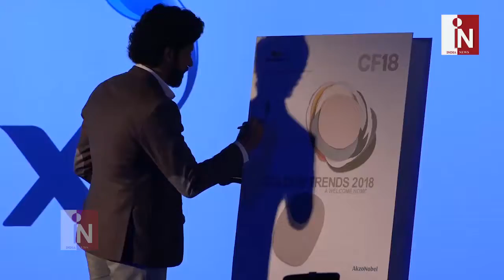Dulux के नए Colour को Farhan Akhtar ने किया Launch, काफी समय से जुड़े है इस Brand के साथ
Watch Farhan Akhtar Launch Dulux Paint New Colour, st Regis, Mumbai